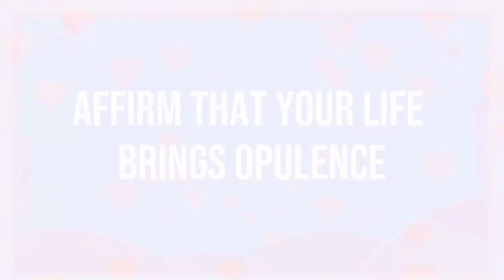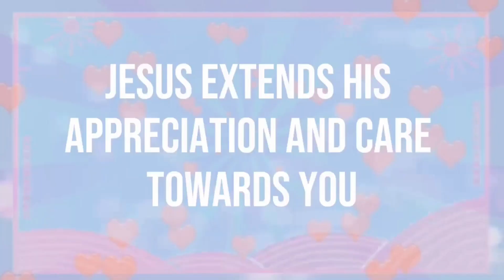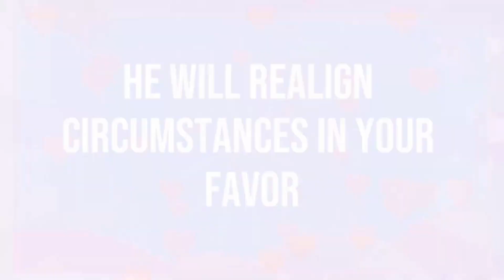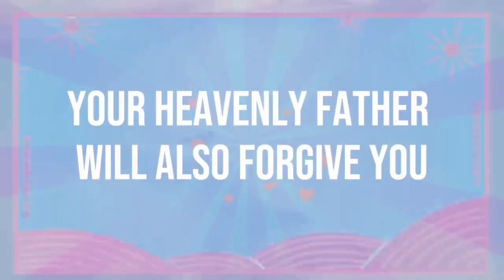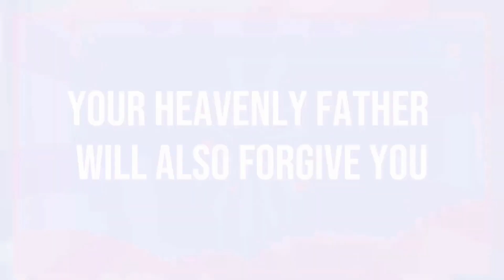God message Someone you know well is about to reveal a Angels Message✝️God Miracle Today🦋god ms